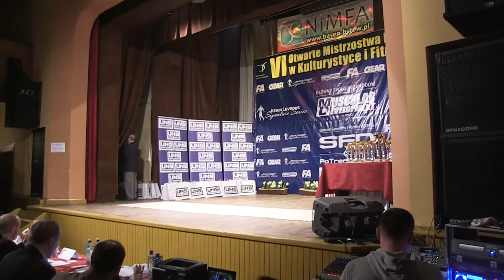Kulturyści - BCK Bytów 2015r. [30.03.2015r.]